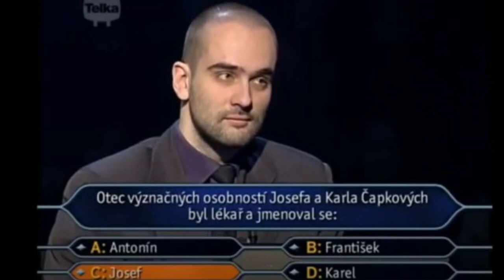10 najväčších sériových vrahov Česka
10 najväčších sériových vrahov Česka

🕒 ČASY 🕒
0:00 - Úvod
0:11 - Viktor Kalivoda - Lesný vrah
1:02 - Mária Fikáčková – Sušická beštia
1:48 - Svatoslav Štěpánek - Mamičkin maznáčik
3:05 - Roman Postl
4:01 - Ladislav Hojer - Kanibal
5:54 - Orlickí vrahovia
7:14 - Hubert Pilčík - Beštie
8:44 - manželia Stodolovi
9:29 - Peter Zelenka - Heparinový vrah
10:28 - 1. Kateřina z Komárova - česká "čachtická pani"
12:15 - Lúpežník na záver

COPYRIGHT INFORMATION !